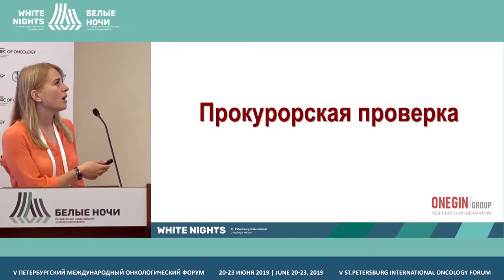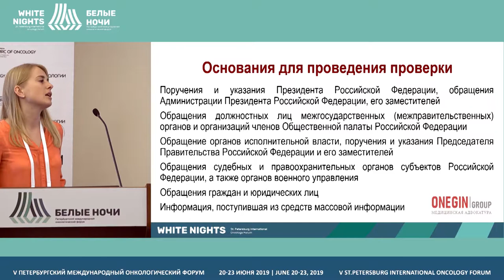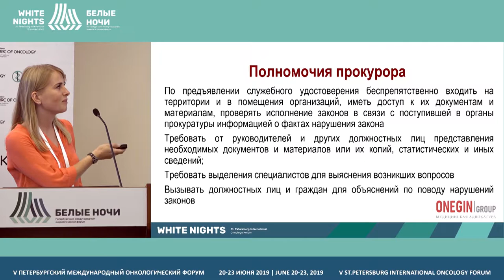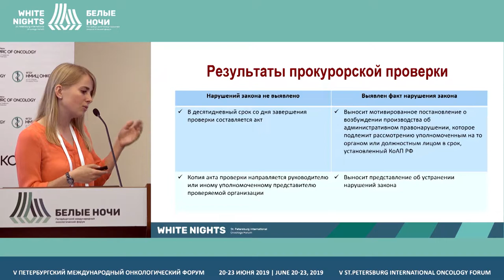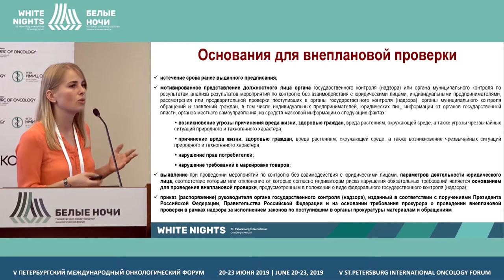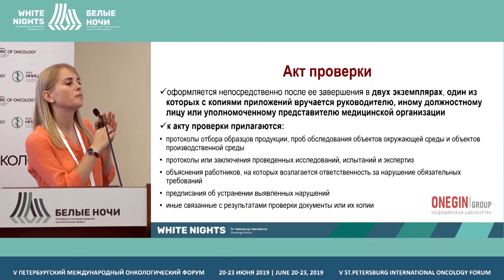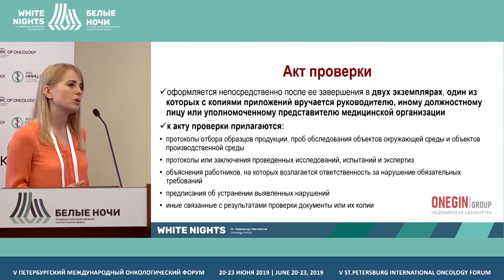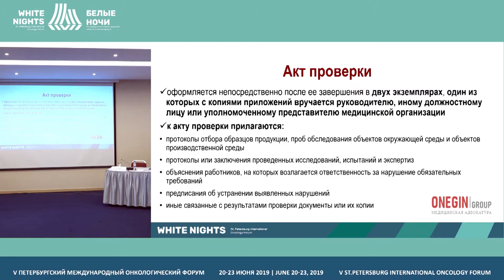Административные и прокурорские проверки (Фомина А.В.)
Фомина Алёна Викторовна, Адвокатское бюро «Адвокатская Группа ОНЕГИН», Санкт-Петербург

Административные и прокурорские проверки: защита медицинской организации и её должностных лиц